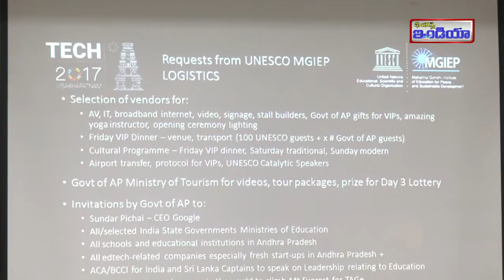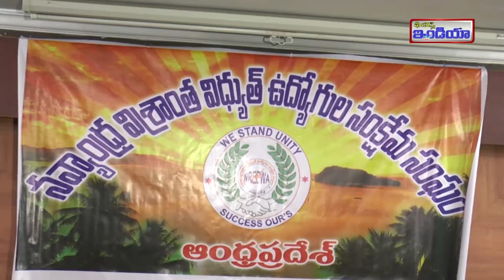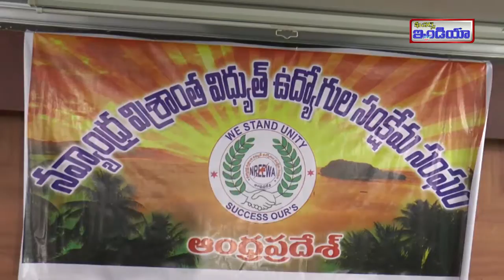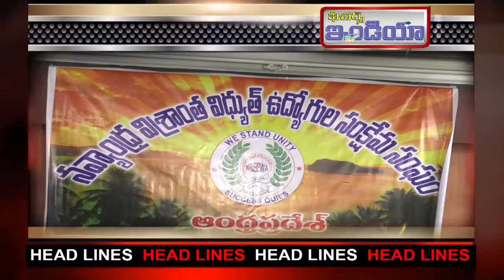12-09-17 Features India Channel News